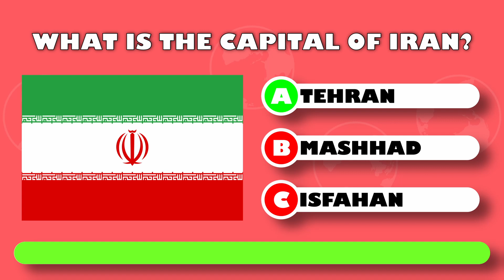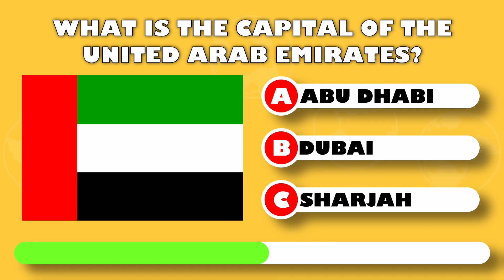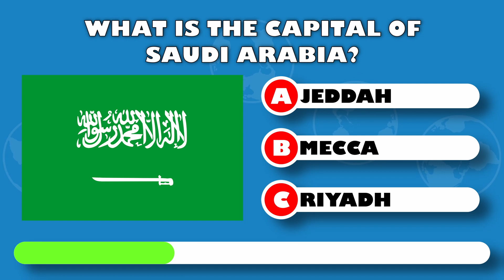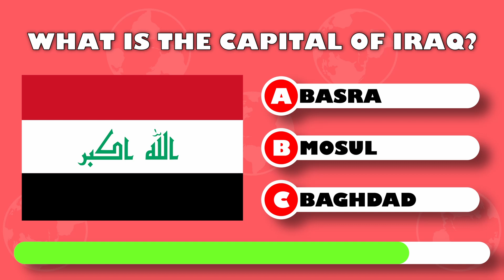Capitals Of Asia Quiz - Not Many Can Name Them All!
20 Capitals Of Asia Quiz

Do you know every capital city in Asia? In this quiz, we'll test your knowledge and see how well you know the capitals of Asia.

Capitals of Asia quiz is a fun quiz that will test your knowledge of the capital cities of Asia. Including questions about Tokyo, Manila, Bankok, Seoul and New Delhi, this quiz is a great way to test your knowledge and see how well you know the capitals of Asia. If you're a traveler or just interested in Asian history, this quiz is a great way to test your knowledge and see how well you know the capitals of Asia!